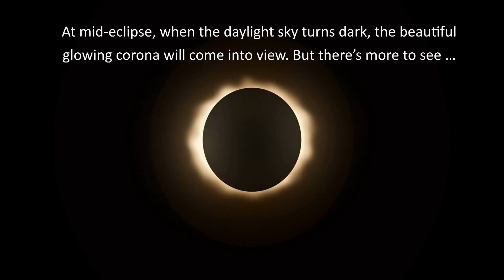What Planets Will I See Watching the Total Eclipse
The total solar eclipse of April 8 is just 3 days away! If you’re in a location where the moon completely covers the sun, the sky will turn dark and you will be able to see some planets. Learn about them here.